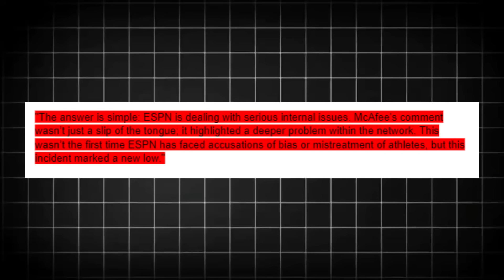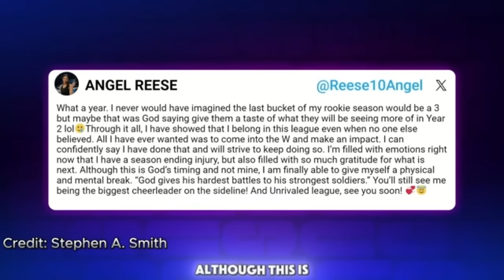Caitlin Clark JUST HUMILIATED ESPN – Molly Qerim Can’t Recover from This!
Caitlin Clark shocked the WNBA world by directly calling out ESPN for their biased coverage. From subtle favoritism to downplaying her achievements, ESPN and especially Molly Carum have been in hot water.

This video breaks down the moments that led to Caitlin’s powerful response, Stephen A. Smith’s support, and the backlash against Pat McAfee’s controversial comments. Is ESPN really as unbiased as they claim? Or have they been unfairly targeting one of the game’s biggest stars?